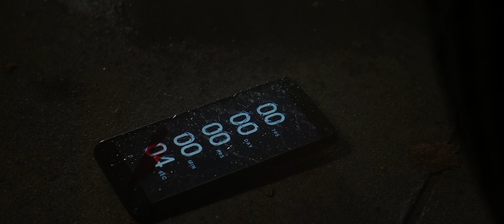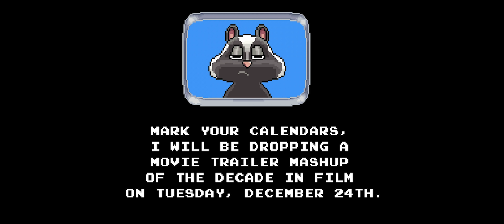2019 Movie Trailer Mashup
1. ‘Bad Reputation’ - Performed by Joan Jett and The Blackhearts
2. ‘Nessun Dorma’ - Performed by Luciano Pavarotti
3. ‘About Today (Warrior Version)’ - Performed by The National

Please respect copyrighted materials of these talented artists by visiting the iTunes store and purchasing their content.

Happy holidays moviebuffs!
- Sleepy Skunk